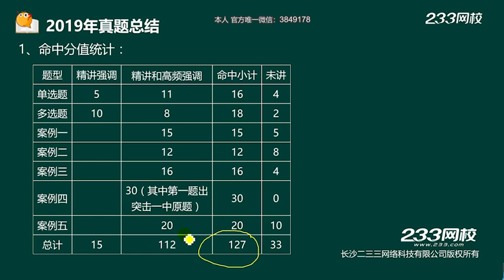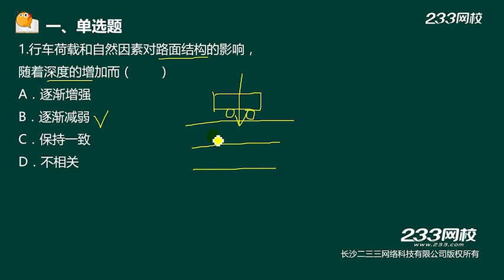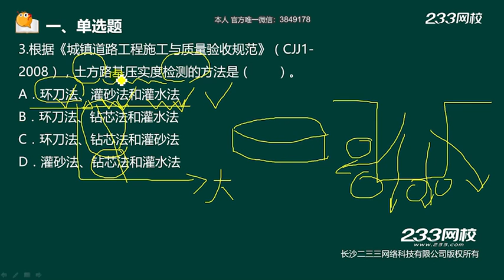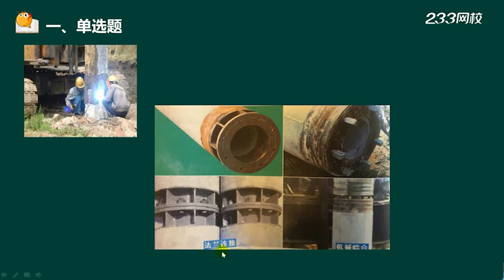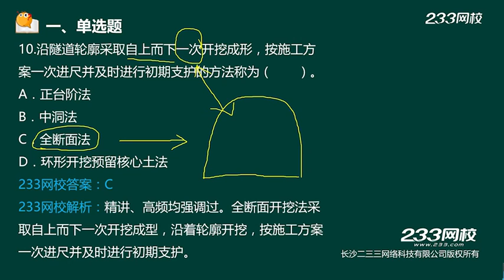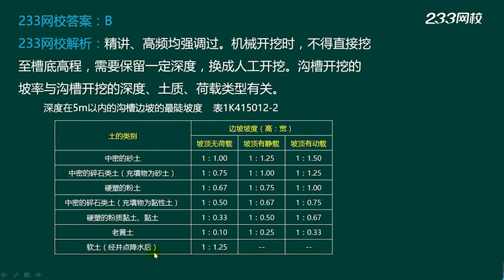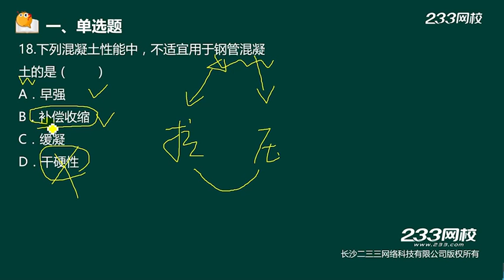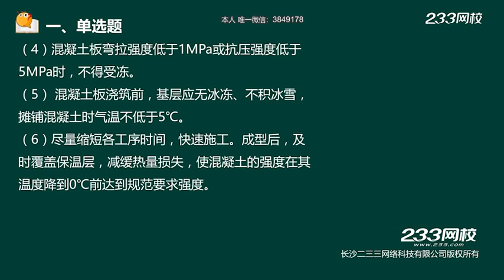2022 一级建造师 市政 凌平平 真题解析班001 2019真题解析（一）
2022 一级建造师 市政 凌平平 真题解析班